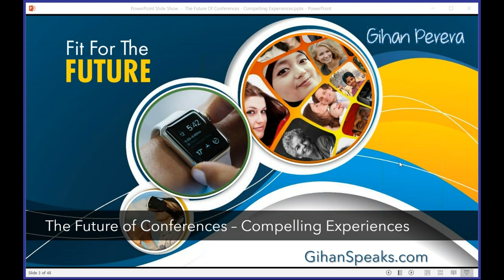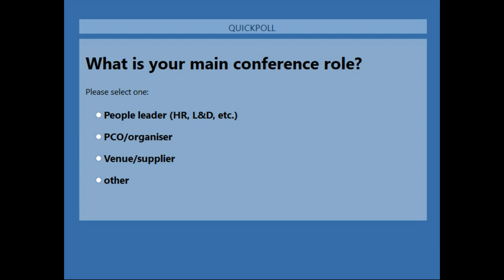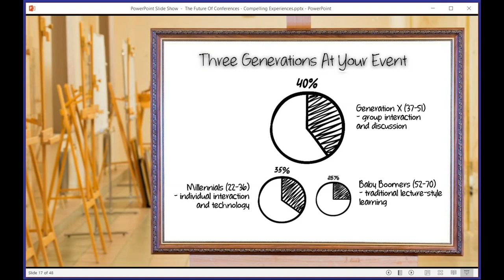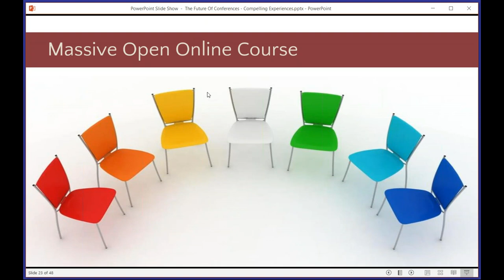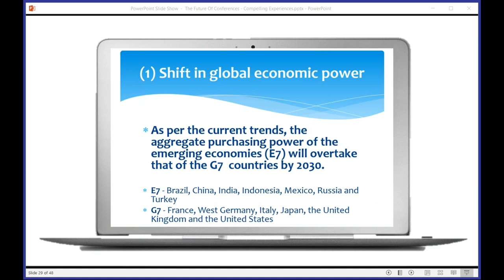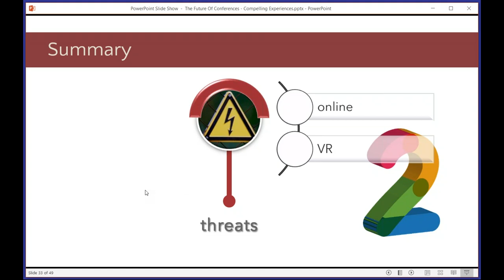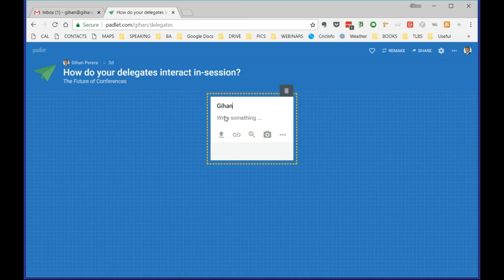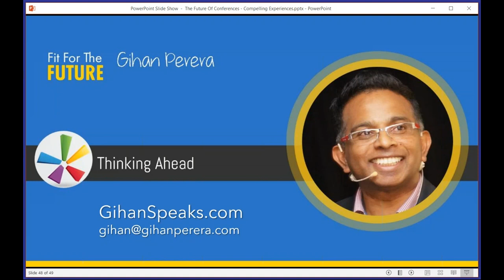The Future of Conferences - Compelling Experiences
New technology, changing demographics, and the shift in the future of work have all changed the event landscape. In-person meetings, conferences, off-sites and other events play an even more important role in today's high-tech, always-on world. But only if these events change to take advantage of the new opportunities.

In this webcast, I'll share the latest research about the future of conferences, and show you some of the small changes you can make to make a big impact at your next event.